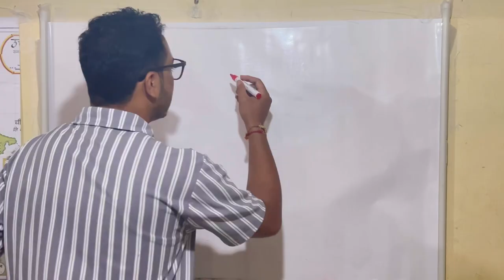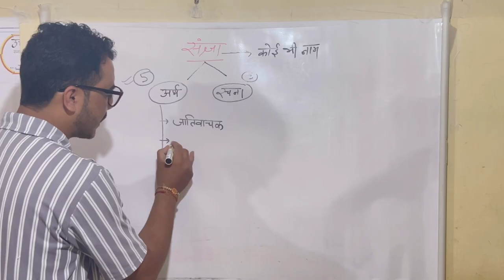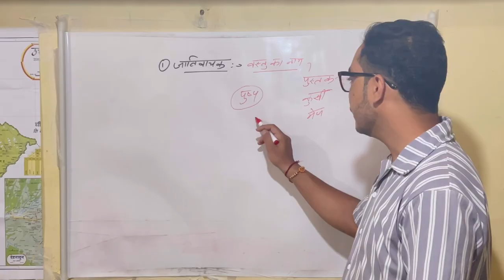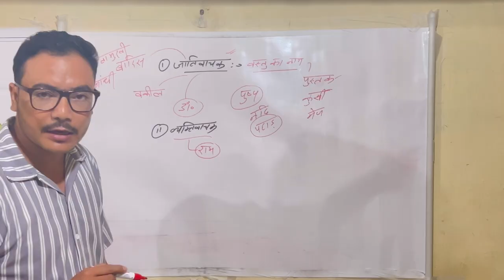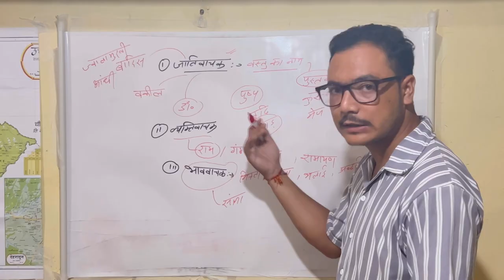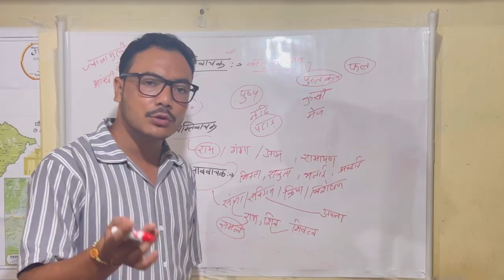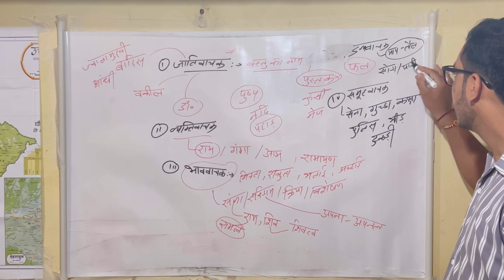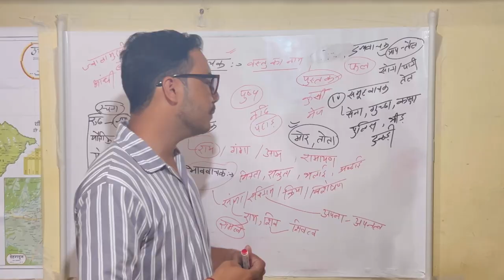संज्ञा /संज्ञा के प्रकार